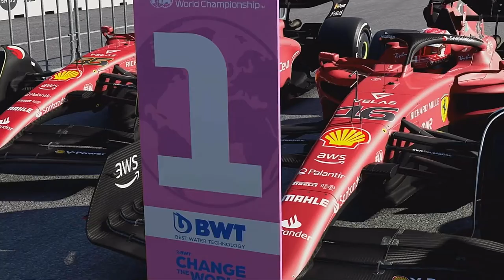Hamilton wipes me out! F1 22 driver career mode part 14 Mexico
Welcome to my F1 22 driver career mode racing for Alpine F1 team alongside Fernando Alonso. This is part  of the career mode for the Mexican Grand Prix for round  14 of 16
 for season 1 of the career mode. In the last part we  had our 4th DNF of the season which means we need to take engine penalties coming into Mexico.
The full season 1 colander can be found below:
Calendar
Round 1 - Australia✅
Round 2 - Miami✅
Round 5 - Baku✅
Round 8 - Austria✅
Round 9 - Belgium✅
Round 10 - Holland✅
I'm going to do shorter seasons as I find them fun and also puts pressure on myself to not have an off weekend as it can be very costly in a shorter season.
 I'm doing this driver career mode as I find this more fun them a My team career mode. After a Road to Glory series on F1 2021 I want to go back to the roots of my channel of a driver career mode when I started on the F1 2019 game.